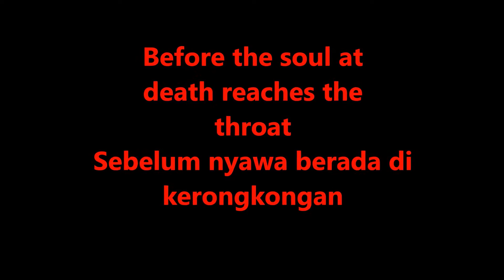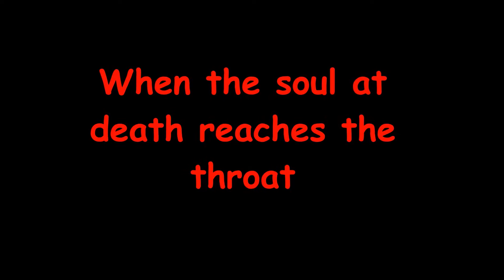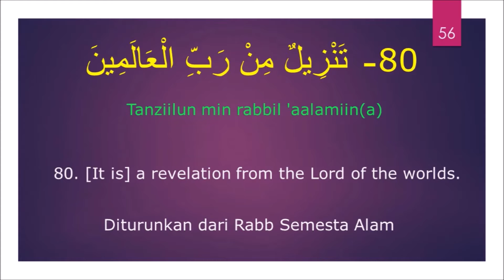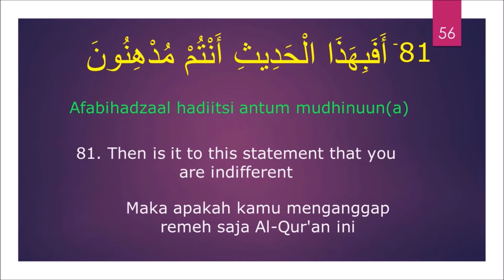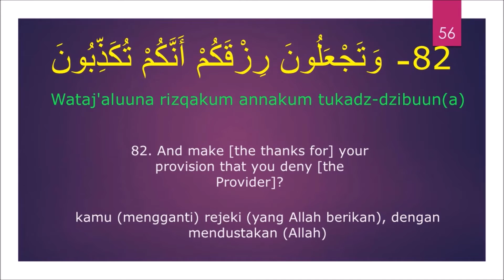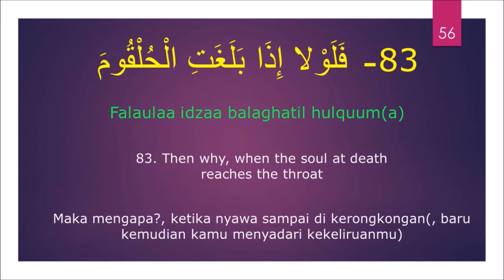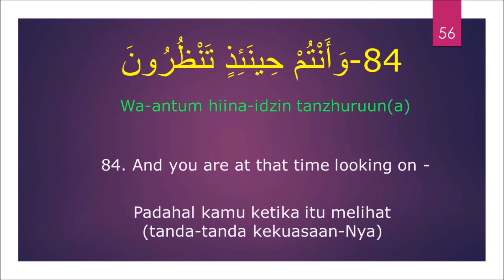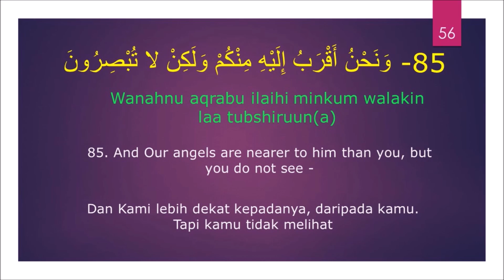56. Al Waqiah (80 - 85) NOTICE AND WARNING FROM WHO OWNS US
PERINGATAN DARI ALLAH SWT SEBELUM NYAWA SAMPAI DI TENGGOROKAN.

Astaghfirullah Astaghfirullah Astaghfirullah